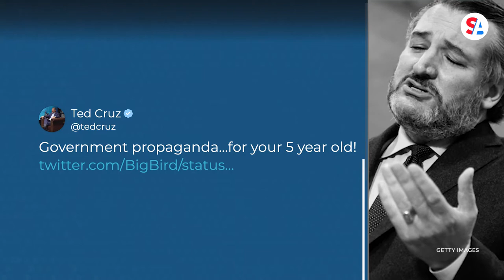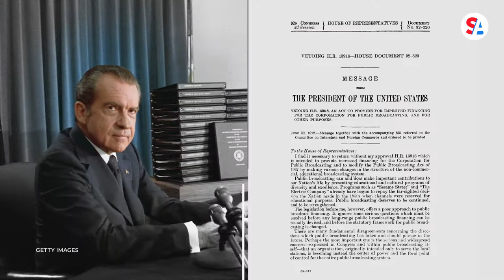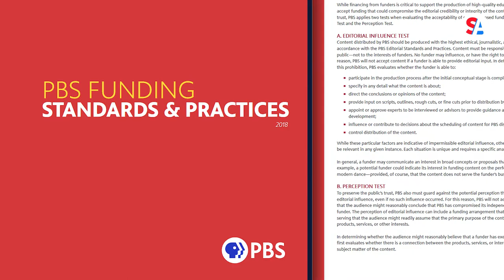Public broadcasting critics: Congress shouldn’t fund NPR, PBS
Congress must address its budget by February 18 to avert a shutdown. When it does that, all discretionary spending is up for debate. That debate frequently includes calls to defund the Corporation for Public Broadcasting, which funds NPR and PBS.

Proponents of defunding the CPB generally complain about the cost and the content.

Congress allocates about $445 million annually, or 0.015% of the total annual budget, to the CPB. According to the CPB, that amount breaks down to about $1.35 per American.

”This amendment is simply about priorities and how American funds can be better spent to house, clothe and feed disadvantaged Americans,” late Sen. Bob Dole (R-KS) said on the Senate Floor in 1992 in defense of a bill to change CPB’s funding levels.

Some Republicans also argue CPB should not get public money, saying the content it funds is biased. For the past decade, Rep. Doug Lamborn (R-CO) has introduced legislation to defund the CPB.

“NPR and PBS have increasingly turned into a mouthpiece for the left,” Lamborn wrote in a news release about his current legislation.

Supporters of public broadcasting say CPB ensures all Americans, even people in rural areas, have access to educational television.

“These stations provide trusted local journalism and high-quality educational programming—and they play a crucial role in public safety,” Rep. Rosa DeLauro (D-CT) said in defense of the CPB.